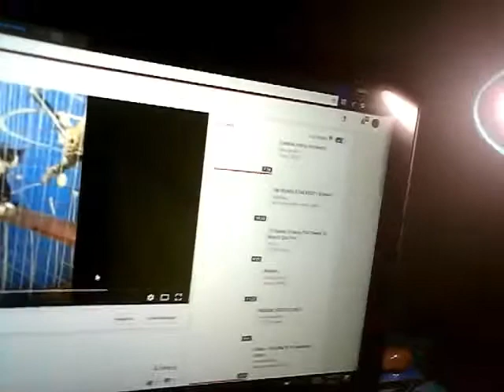Fidgets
Hello, we are back and showing my fidget's so this video we have GHOSTSLAYER! link is right